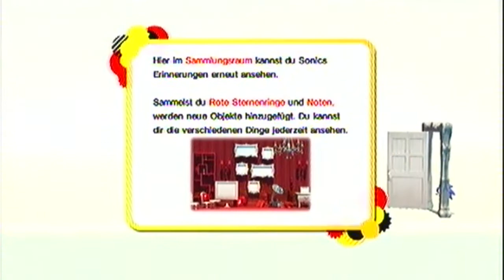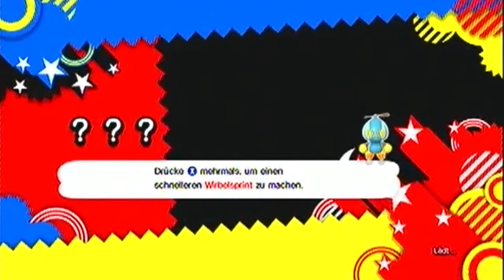Let's Play Sonic Generations [German][#01] - Alles Gute nachträglich!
Alles Gute nachträglich Sonic!
Zu Sonic's 20. Geburtstag hat SEGA dem blauen Igel dieses Spiel geschenkt und nun bekommt er auch von mir sein ganz eigenes Let's Play! Lieb, oder? :3

«Sonic Generations»
Jump 'n Run von Sega/Sonic Team
Offizielle Seite: